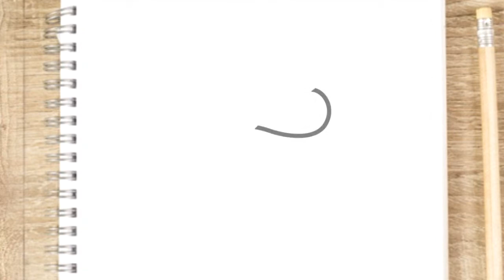COMO DESENHAR UM SORVETE DE CASQUINHA KAWAII FÁCIL PASSO A PASSO - DESENHOS KAWAII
COMO DESENHAR UM SORVETE DE CASQUINHA KAWAII FÁCIL PASSO A PASSO
Melhor Curso De Desenho DESENHOS KAWAII